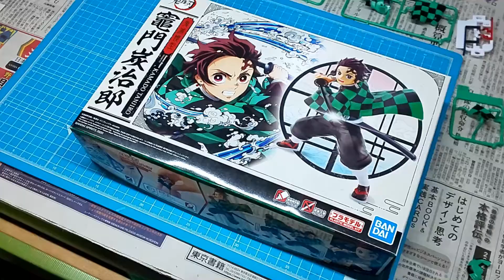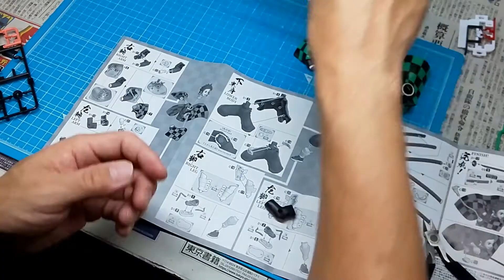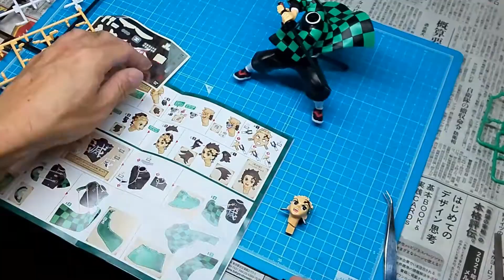モテラの時間【番外編】 プラモ作ろう！鬼滅の刃 遊郭編放送記念「竈門炭治郎」を作る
モテラ初の冠ラジオ
「モテラの時間」
2021年４月より淀川区東三国の新スタジオから
隔週(第２ 第４)水曜日19:00～生放送

・ネット『ねとらじ』を検索、番組表→ここからコミュニティエフエムひめ772のplayをクリック！
・アプリ『radio.net』
　　　　『録音ラジオサーバー』
　　　　『ラジオ日本, ラジオ アプリ FM Radio Japan』
　　　　『 myTuner Radio ラジオ日本 FM / AM』
　　　　『ラジオジャパン：FMラジオプレーヤー』でも聴けます。
楽しいお喋りとウクレレ、時にゲストを交えてトーク🎵お楽しみに